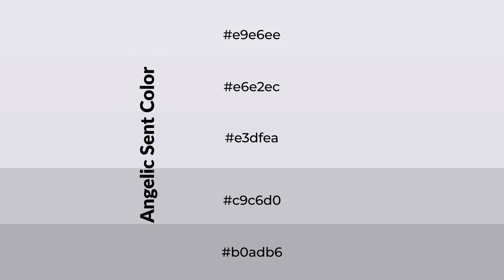Shades & Tints of Angelic Sent color e3dfea A Warm Violet color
Shades of Angelic Sent color e3dfea Warm Shades of Angelic Sent color with Violet hue for your project!

Shades
Hex c9c6d0

Tints
Hex e6e2ec